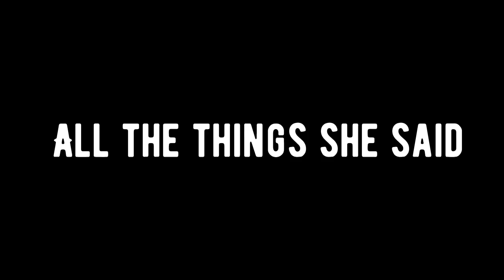All the Things She Said- t.A.T.u Edit Audio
Credit me on IG: @nxphilimaudios or @scarletnxphilim